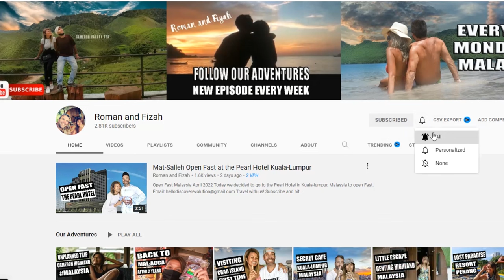The future of Protecting The Environment in 2022 (And Why you should Pay Attention)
The Future of Environmental Protection in 2022 (And Why You Should Take Note)

Our environmental protection project has already kicked off, and we're excited to have you join us.